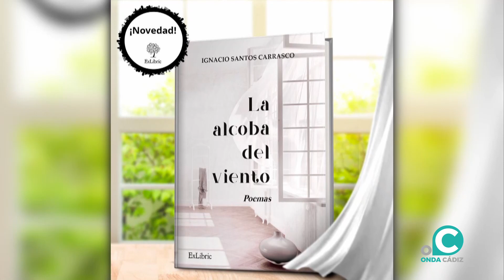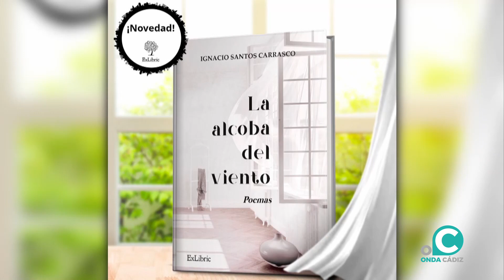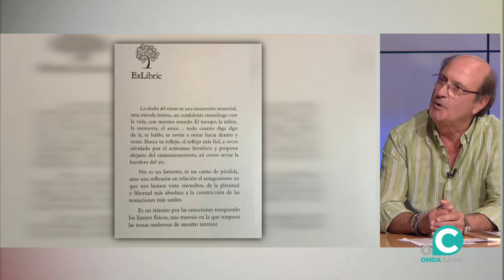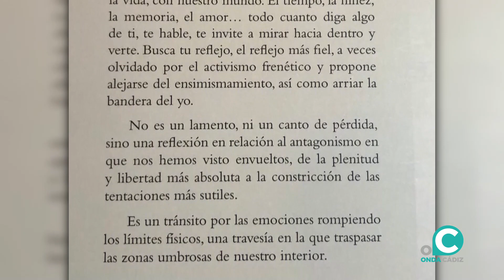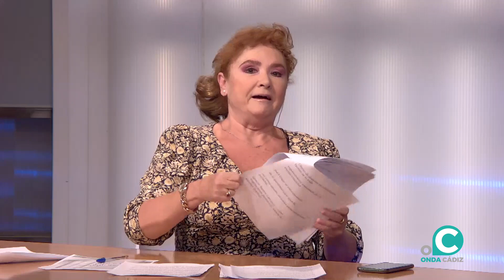CÁDIZ CONTIGO 04 10 22 Onda Cádiz TV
Nuestro popular magazine de radio se convierte en televisivo. Información cercana, amable, positiva y amena presentada por Manoli Lemos